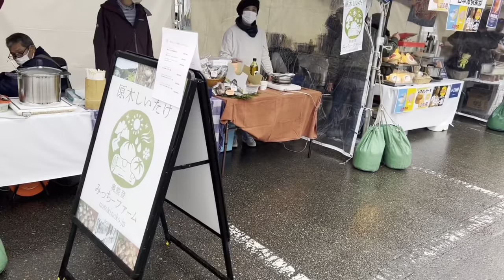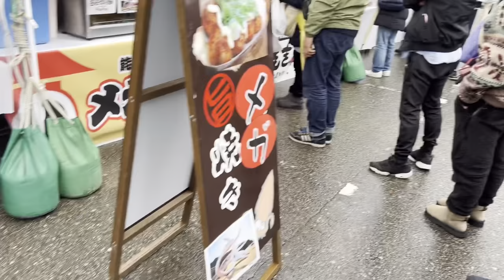能登町寒ブリ祭り2023会場より １月１５日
能登町役場前で催物「寒ぶり祭り」

3年ぶりに開催ということで
今年は、足元が非常に良かったので
能登町の寒ぶり祭りの賑わいをご覧下さい。
イベントとして　ブリの解体ショーも
納めてあります。ご覧下さい。